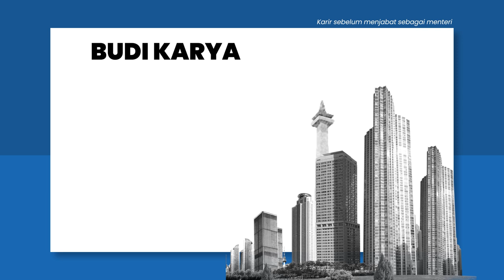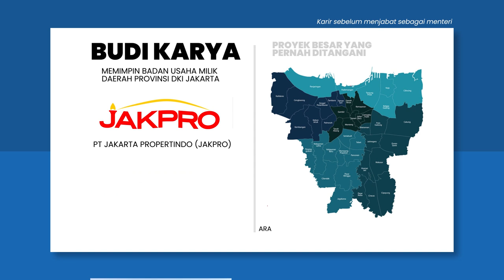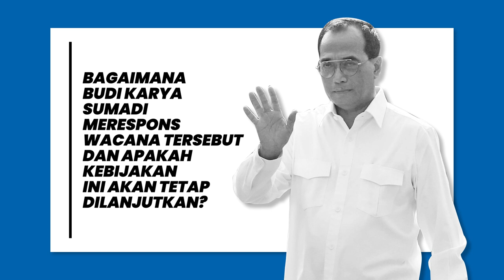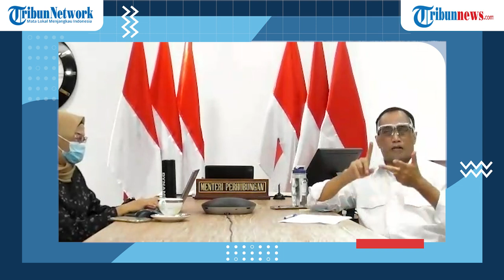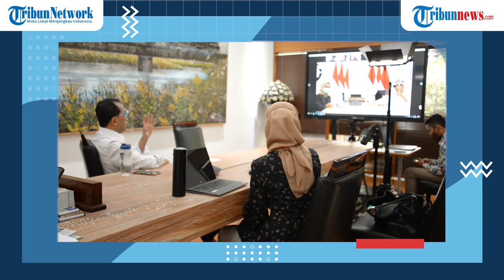WAWANCARA EKSKLUSIF Menhub Budi Karya: Siapkan Skenario Pendistribusian Vaksin COVID-19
TRIBUN-VIDEO.COM - Tim Tribun Network melakukan wawancara eksklusif bersama Menteri Perhubungan Budi Karya Sumadi, Kamis (15/10/2020).

Wawancara yang digelar secara daring tersebut membahas berbagai hal yang terkait dengan sektor perhubungan di masa pandemi hingga rencana pendistribusian vaksin Covid-19.

Dipandu News Manager Tribun Network Febby Mahendra Putra, Vice News Director Domu D Amarita, Commercial Business Director Ciptyantoro, Vice Publisher Warta Kota Achmad Subechi dan lainnya, Budi Karya juga menceritakan pengalamannya saat melawan virus corona yang sempat bersarang di tubuhnya.